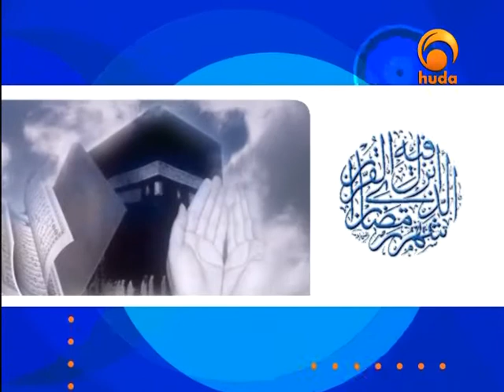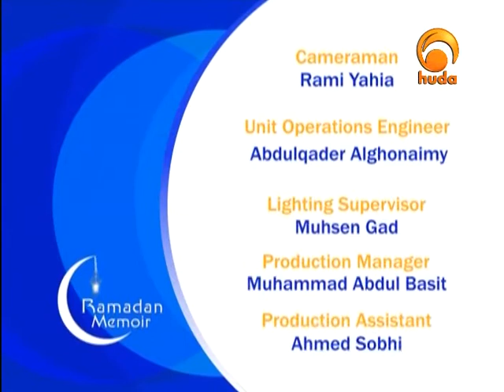Ramadan Memoir 15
"Ramadan Memoir" is a TV program presented by Sh. Ibrahim Zidan, who share with the viewers the blessings of Ramdan, fasting, prayers, and much more